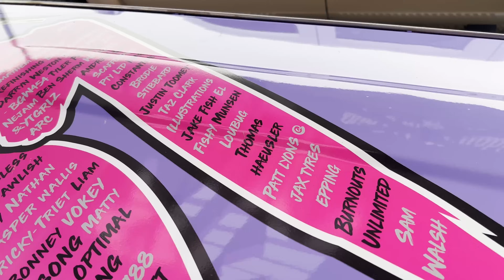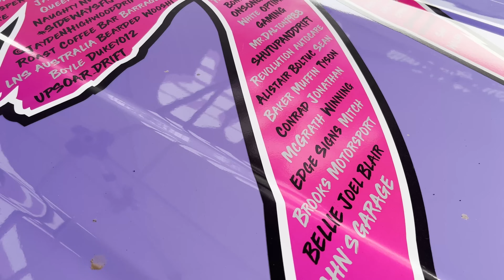Crowned the New King of Midpond!